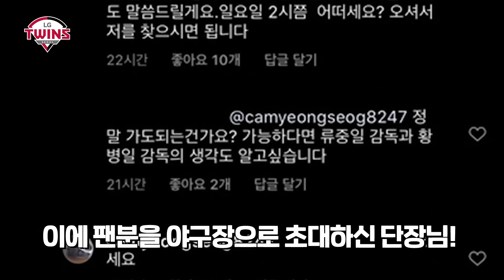일요일 2시 잠실야구장에 엘튜브도 만나러 갔습니다. [잠실 일상다반사]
지난 11일 차명석 단장이 SNS로 팬에게 직접 만남을 제안했는데요,
실제로 성사될지에 대해 많은 분들이 관심을 가졌습니다.

결국 팬분은 오지 않았지만,
차단장님의 답변이 궁금했을 LG트윈스 팬들을 위해
엘튜브가 직접 차단장님을 만나고 왔습니다.